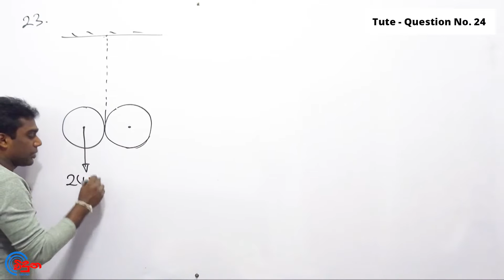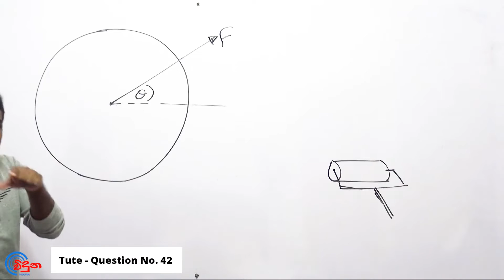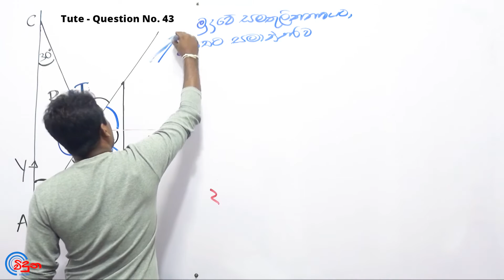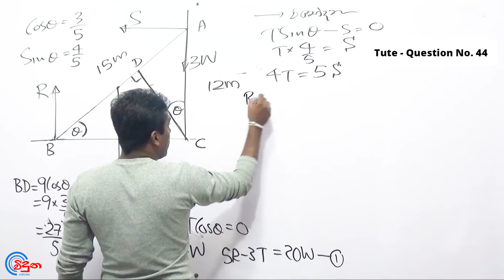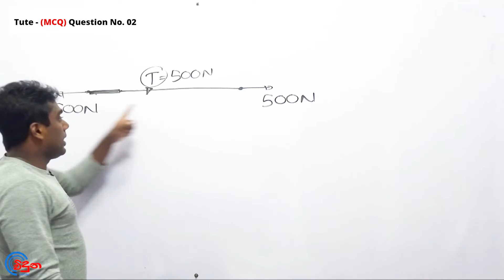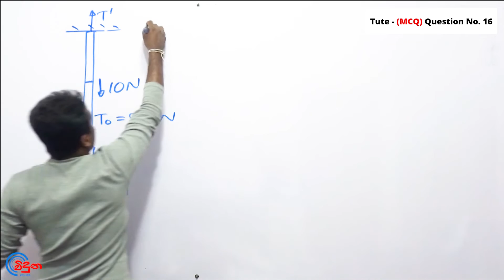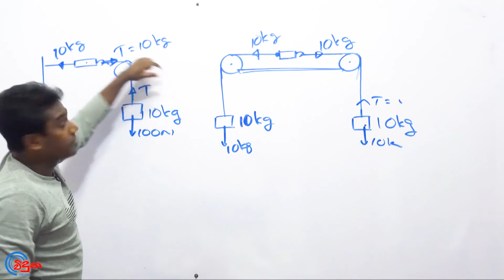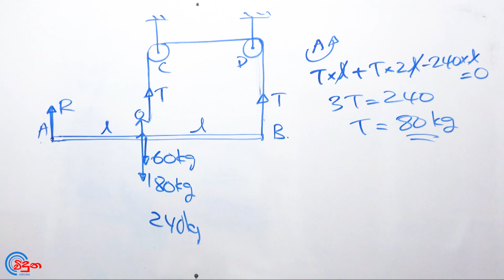Equilibrium of Coplanar Forces - Part 04 | ඒකතල බලවල සමතුලිතතාවය | Sujith Liyanage | Viduna Physics